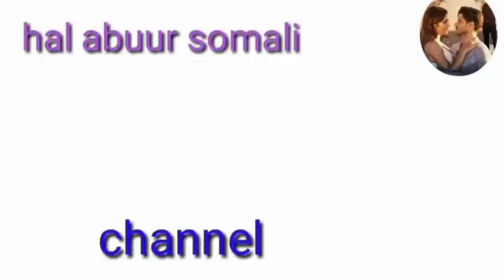SHEEKO RUN AH O AAD U CABSI BADAN 2023 HORROR AFSOMALI ( 2 SHEEKO) QISO@Somali Sheeko Caruureed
It l about animated translate cartoon into somali language

l

wansee entertainment 😢🙉🤵💋♥️💋💵💋💔💋

Dr no sleep love your story bro

IMR scary Tales like ve your story

broccoli animation love your story bro

wansee entertainment love u your story

wansee entertainment 😢😆😢😆♥️♥️🙉😐🙉💞🙉😐😆👊😆😢😆😐😆😐😂👊😂😢😆💞🤣💞👊🤣🤣👊😐😚💞😚💞🤣💞😐

wansee entertainment

wansee entertainment

kingck films&vlogs dirisle abdi dirisle somali#

Wa  sheekoyin dhab ah o dad cadaan kudacaan ana wan so turjumaa markaa ada SHEEKO heysid igusodir instagram kor thanks ✈️☂️⚽☂️⚽☂️✈️🥍⚽🥍✈️⚽